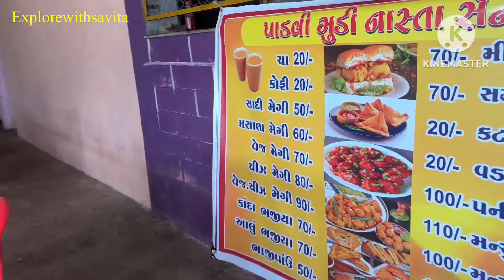Wilson Hill Dharampur , Surat Gujarat | विलसन हिल सूरत | hill station near surat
Wilson hill गुजरात के वलसाड जिले के धरमपुर तहशील में स्तिथ है, यह हिल स्टेशन वलसाड से 55km ओर धरमपुर से 27km की दूरी पर स्तिथ है, यह एकमात्र हिल स्टेशन है जहाँ से आप समुद्र को भी देख सकते है, यह पूरी जगह घना वन छेत्र है, Wilson hill के पास में शंकर धोध स्तिथ है जो कि गुजरात का सबसे ऊंचा पानी का झरना है, पास के मुख्य आकर्षणों में भावेश्वर महादेव ज्योतिर्लिंग बरुमाल, The Lady Wilson Museum धरमपुर मुख्य है, If you like my video then pls
For more such videos press 🛎️

                                                 धन्यवाद.